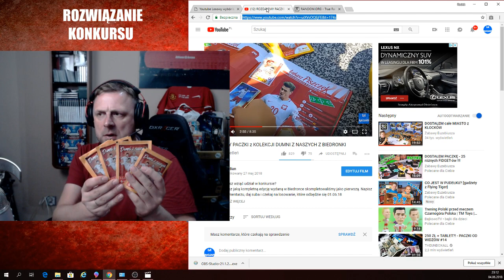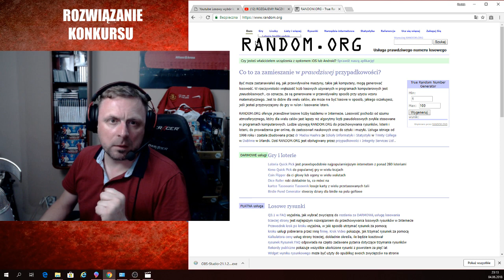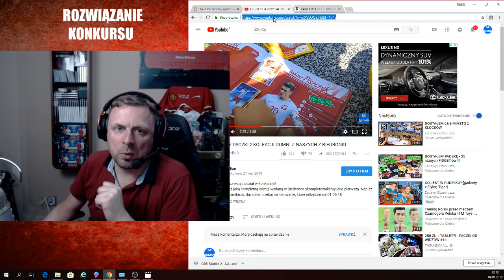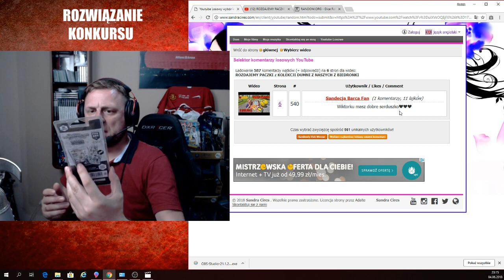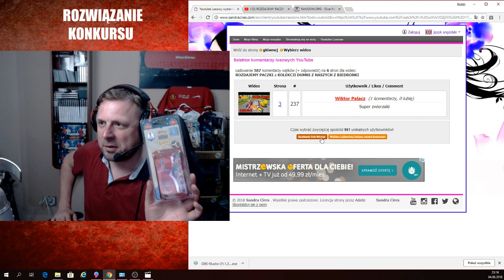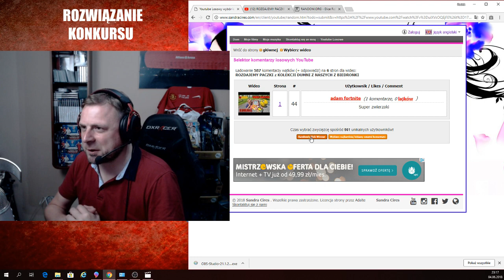ROZDAJEMY NAGRODY DUMNI Z NASZYCH & FIFA WORLD CUP 2018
Gratulujemy tym, którym się udało i zapraszamy na kolejny konkurs!
Dane do wysyłki proszę podać na maila:
Dziękuję